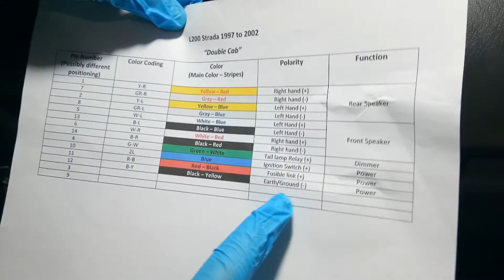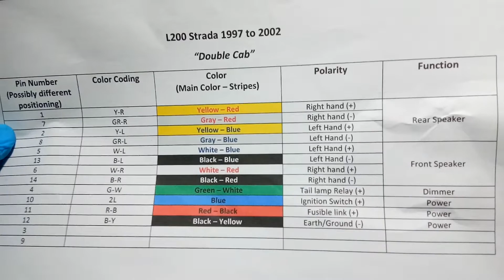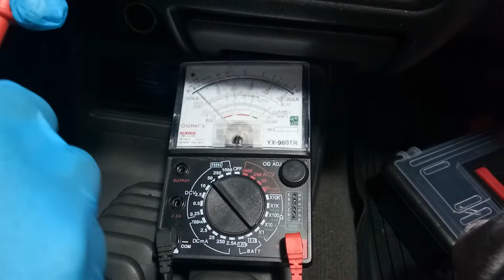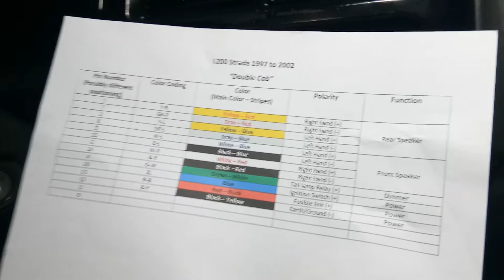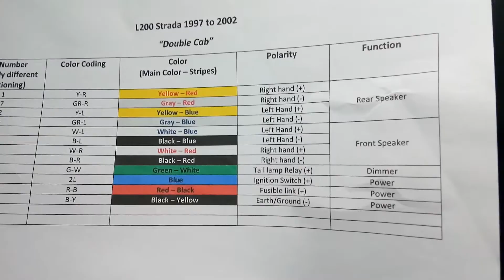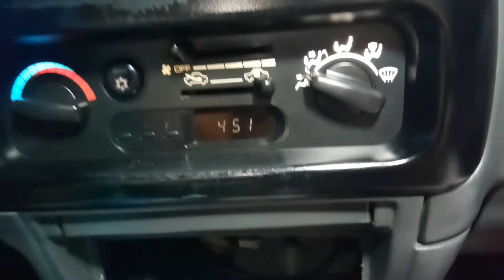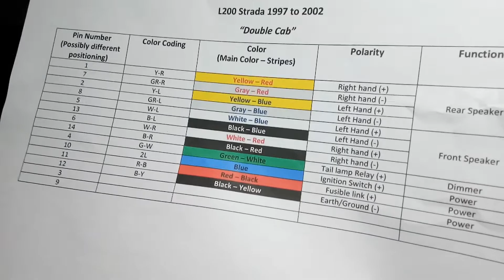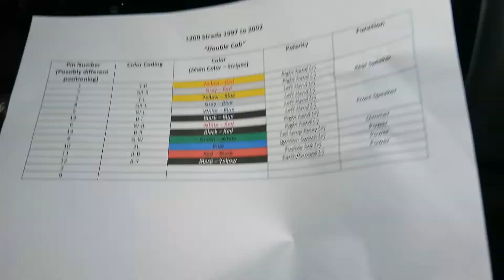L200 Car Stereo Wiring ('97 to '02) - Part 2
Testing the connectivity for the fusible/battery, ignition switch, dimmer, and the ground/earth wire.